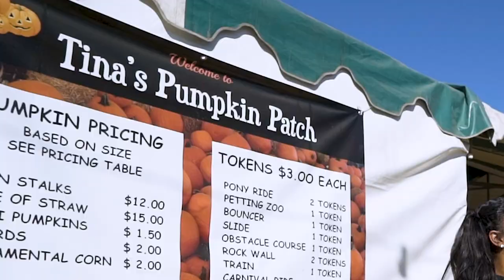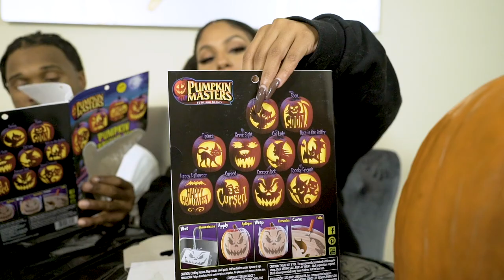PUMPKIN CARVING CHALLENGE !!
Its that time again. Halloween time is here! who's pumpkin is better?

INSATRAM:
shot by @Stringer.Things